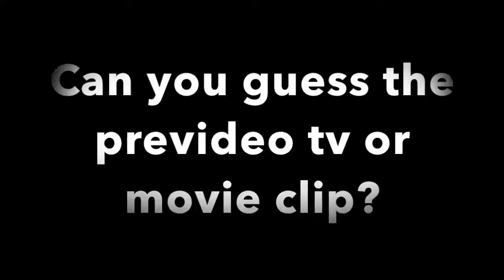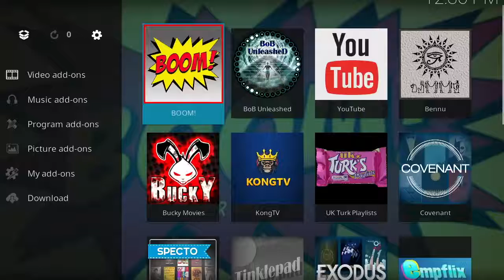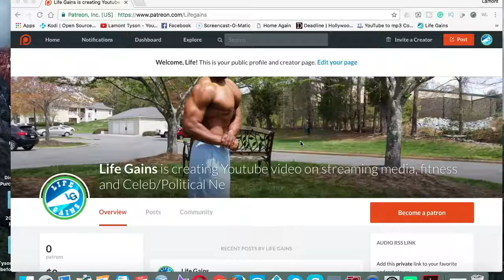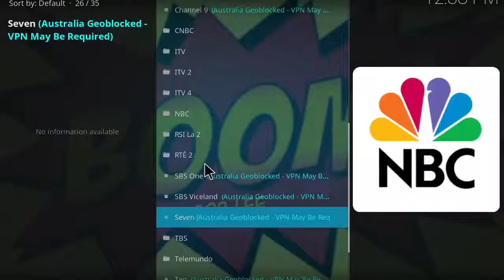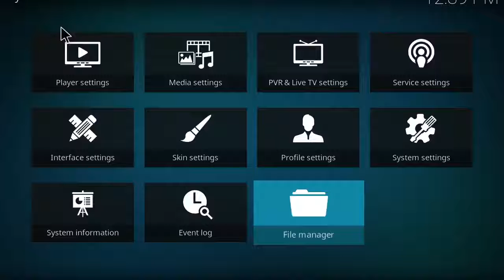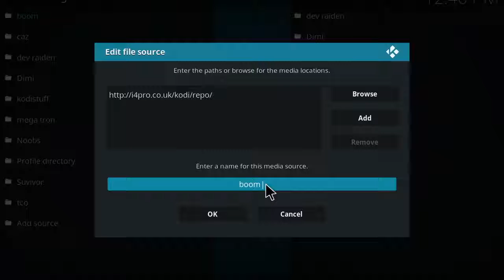Most Cable Networks addon for Kodi Kodi Krypton